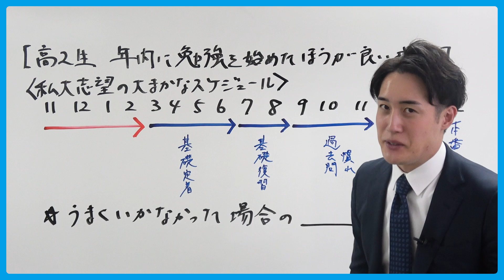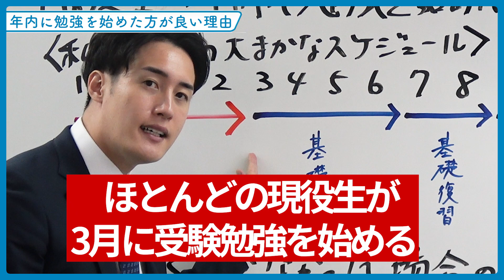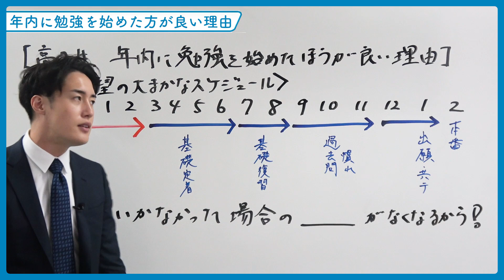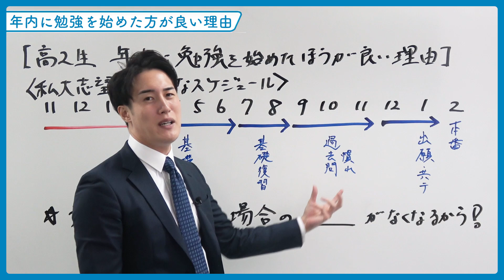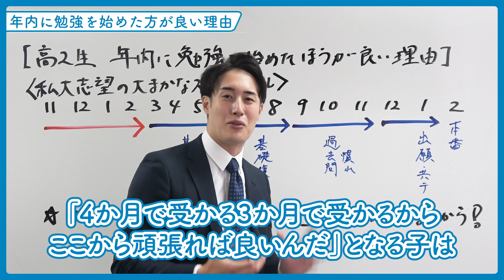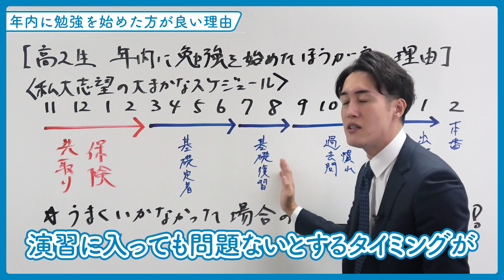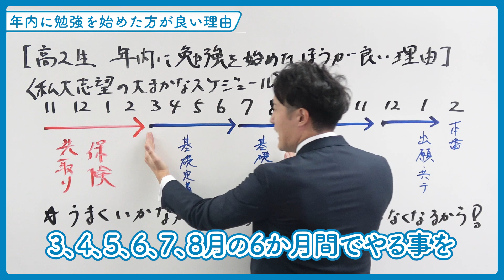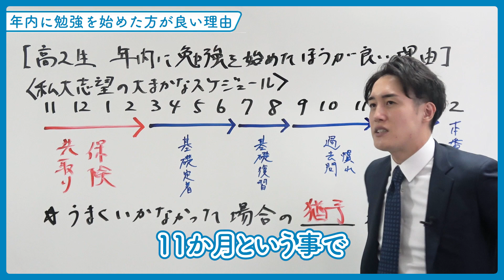【知らなきゃ損】高2が大学受験の勉強を始めるベストなタイミングとは？〈マナビズムYouTube校〉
【入試直前パック申し込み受付中！】
君の志望校だけの対策で
20点から60点アップが期待できる入試直前パック今年も申込受付中！
詳細は下ののURLをクリック！

0:15~   結論
1:20~   全体のスケジュール感
2:32~   現役生の平均値
6:04~   理想通りにはいかない
10:00~  再度結論